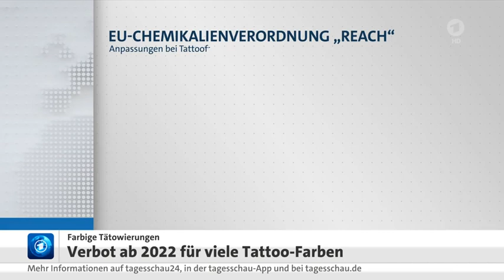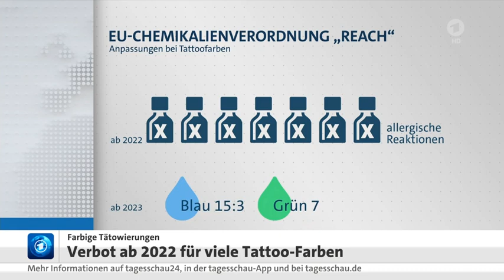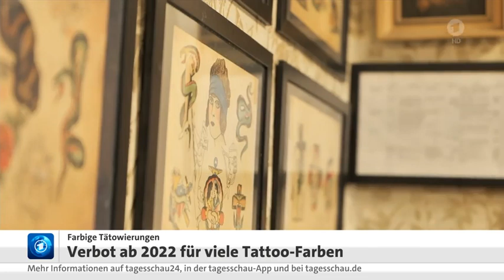Tattoos : Formen der Selbstverstümmelung ? EU-Verbot vieler Tattoo-Farben.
Sicher ist ein einzelnes kleines Tattoo nicht das Problem und gut vereinbar mit einer Aussage. Doch, lässt das Übermaß der Anwendungen auf eine schwere Persönlichkeitsverletzung schließen ?
Besonders unter dem Aspekt, dass großflächige Tattoos nicht mehr zu entfernen sind.
Der Mensch lebt dann für alle Zukunft mit diesen Hautveränderungen. Oft genug führt zu späte Einsicht zu dem Wunsch das Tattoo zu entfernen, was so gut wie nicht mehr möglich ist.

EU-Verbot vieler Tattoo-Farben ab 2022, den 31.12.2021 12:36